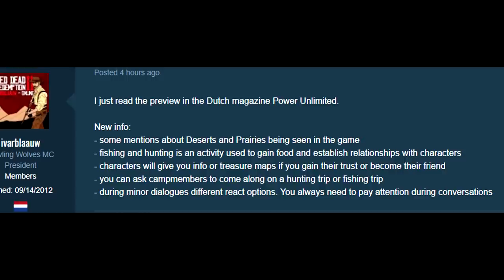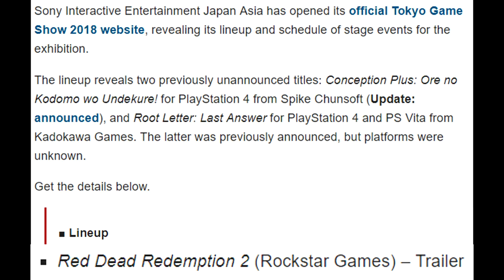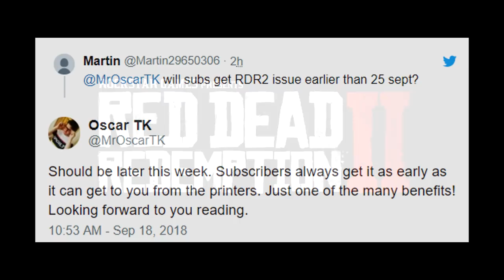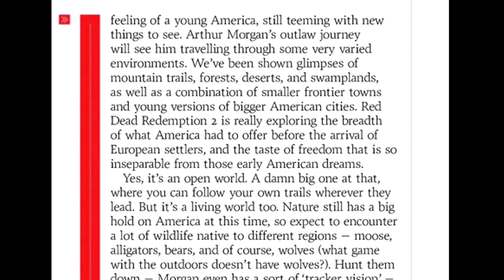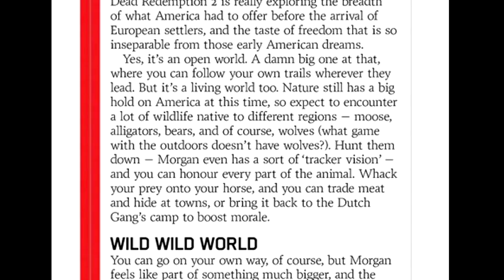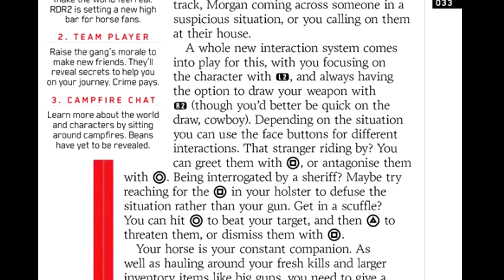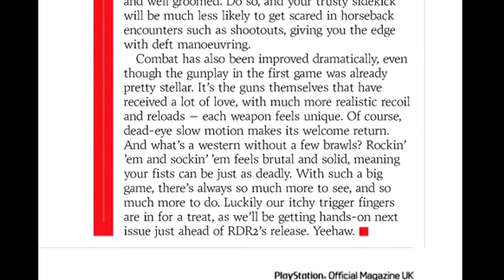Red Dead Redemption 2 - Official Playstation Preview Info + New Trailer Coming This Week!?